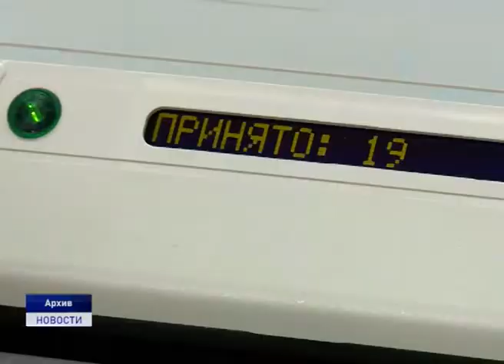ПРОЗРАЧНОЕ ГОЛОСОВАНИЕ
23 мая на официальном портале правовой информации был опубликован документ, закрепляющий внесение изменений в федеральный закон «Об основных гарантиях избирательных прав и права на участие в референдуме граждан Российской Федерации» в части внесения в него понятия «дистанционное электронное голосование». Как заверили нас в окружном избиркоме, в Ненецком округе до конца текущего года электронного голосования не будет и напомнили о классической процедуре голосования.